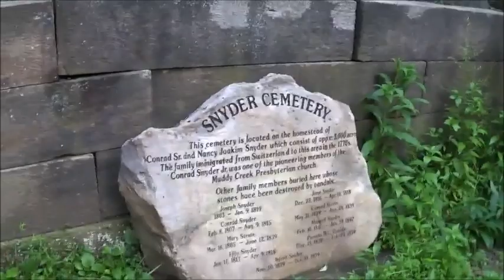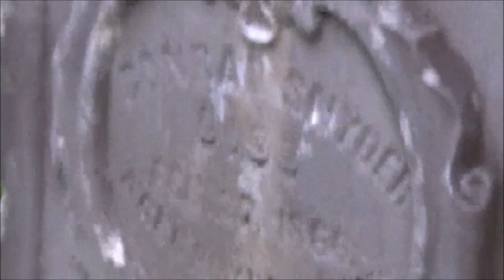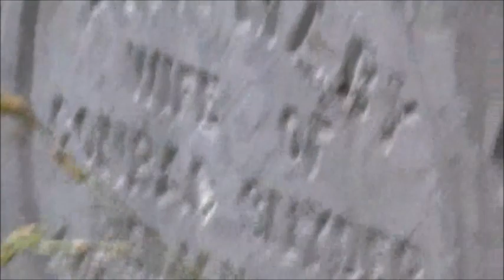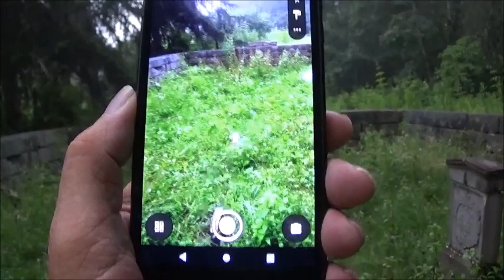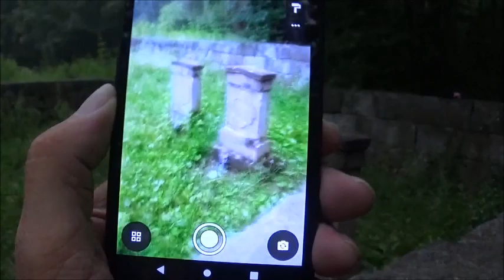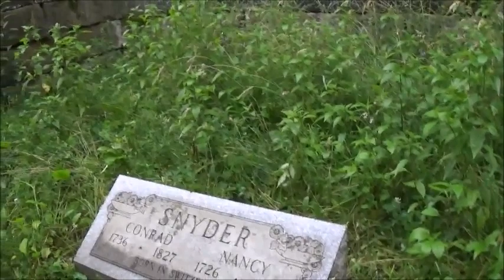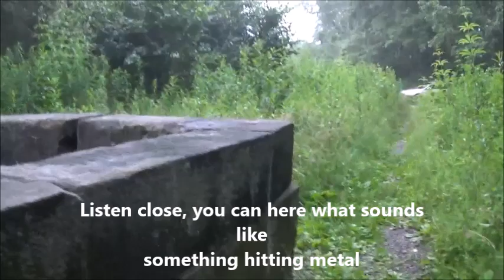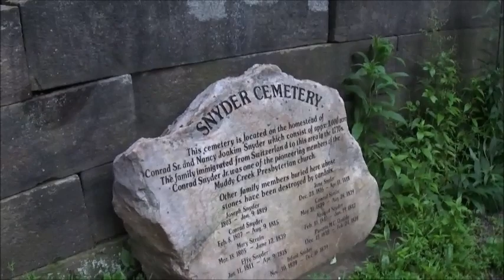Snyder Cemetery Slippery Rock Pa